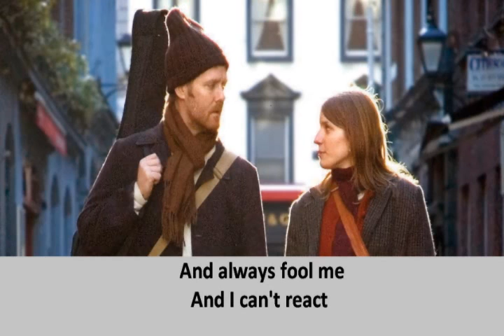Falling slowly - With lyrics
Glen hansard and Marketa Irglova - Falling slowly

Sound track from the movie "ONCE"